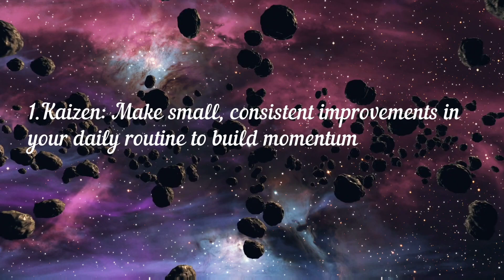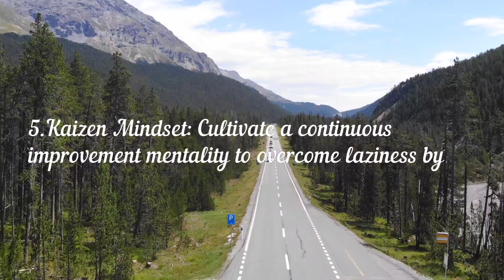Six Japanese Technique To Overcome Laziness.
The 6 Japanese techniques shared below do just that and they’ve helped me overcome laziness and achieve success. That’s why I’m so excited to share them with you.
Images & video Credits:Pexels, pixabay, internet(unknown).
Credits of the images and music used in this video do not go to mine but that goes to their respected owners.If you have any issue please contact me I shall remove it from the video.
Nayan Moni Das.
Chabua.